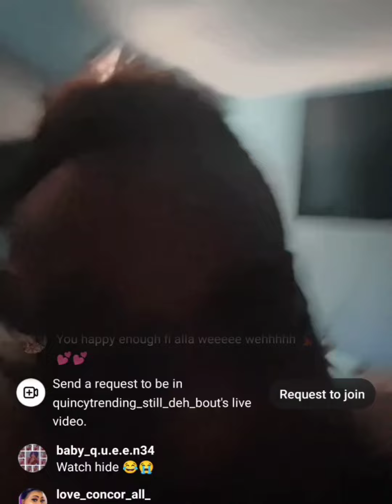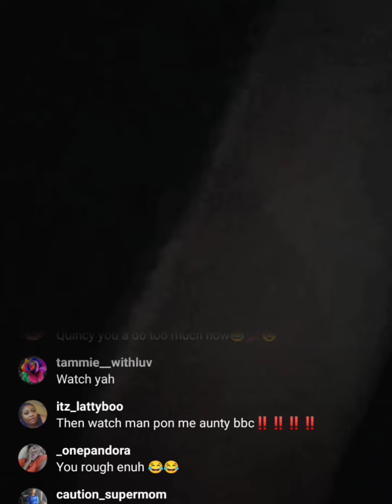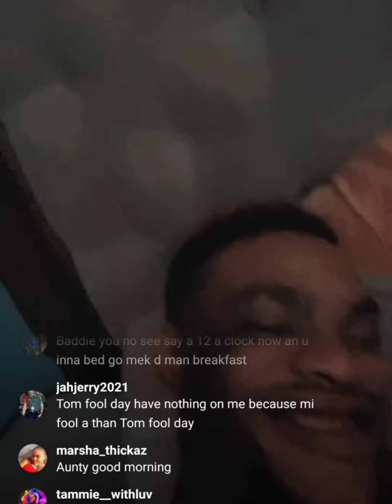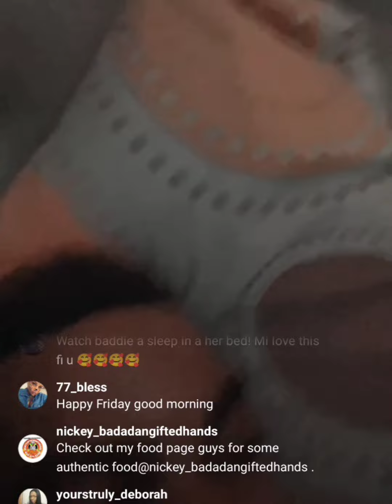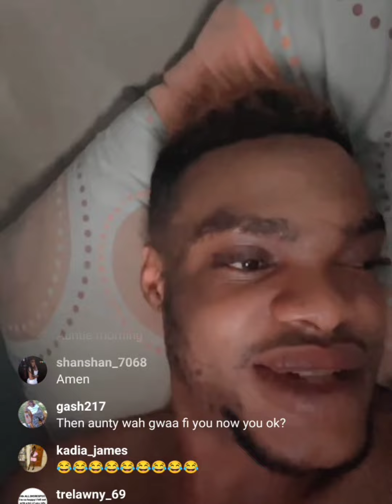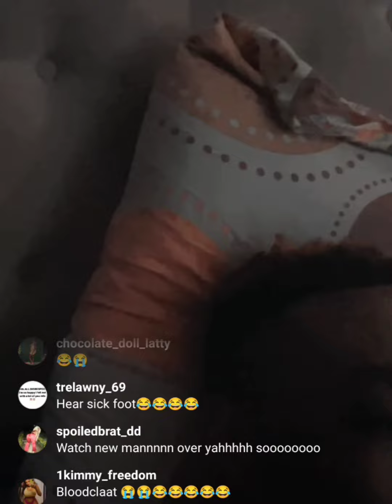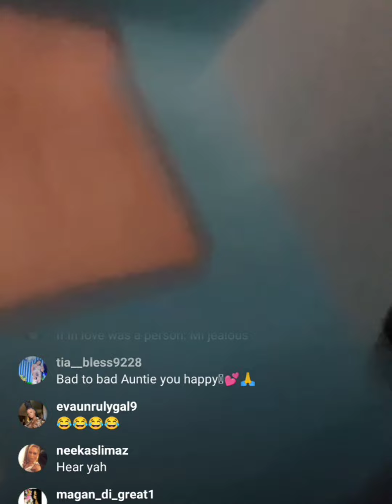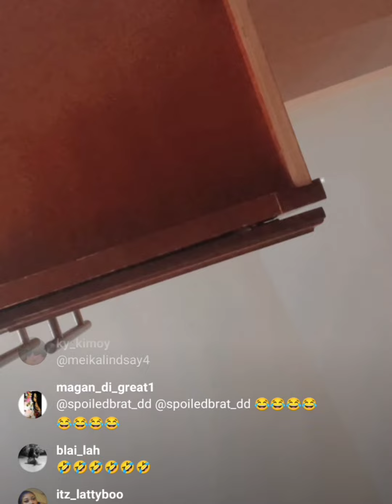Quincy Batman show off his new man for the first time 😱😱😱😱😱😱😳😳🤐🤐